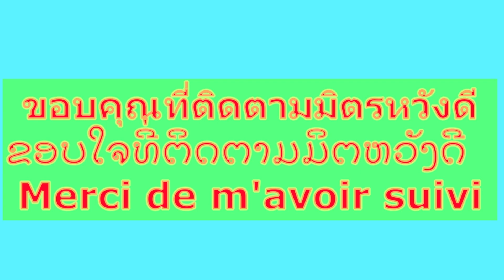ยำขนมจีน ຍຳເຂົ້າປຸ້ນ Yam vermicelles